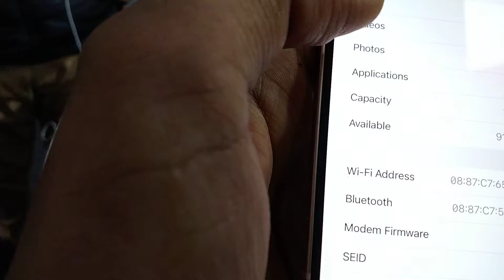iphone 13 mini ❤️✅